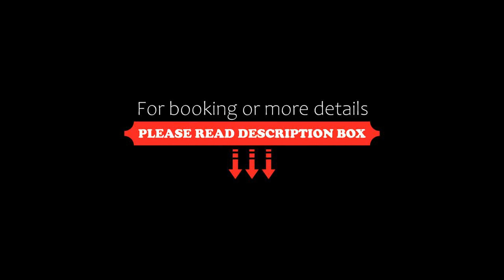Apartamenty Skalite Szczyrk ul Woźna 14, Szczyrk, Poland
About Property:
Situated in Szczyrk in the Silesia region and Memorial and Museum Auschwitz-Birkenau reachable within 47 km, Apartamenty Skalite Szczyrk ul Woźna 14 features accommodation with free WiFi, a children's playground, a garden and free private parking. 48 km from Sports and Recreation Centre Oświęcim and 2.6 km from COS Skrzyczne Ski Centre, the property offers a terrace and barbecue facilities. Boasting family roo...
Property Type: Hotel
Address: ul. Woźna, 43-370 Szczyrk, Poland
Searching For
1. Apartamenty Skalite Szczyrk ul Woźna 14 - Szczyrk - Poland
2. Apartamenty Skalite Szczyrk ul Woźna 14 - Szczyrk - Poland Address
3. Apartamenty Skalite Szczyrk ul Woźna 14 - Szczyrk - Poland Rooms
4. Apartamenty Skalite Szczyrk ul Woźna 14 - Szczyrk - Poland Amenities
5. Apartamenty Skalite Szczyrk ul Woźna 14 - Szczyrk - Poland Offers and Deals
Audio Credit:
Track Title: Reasons To Hope
Artist: Reed Mathis